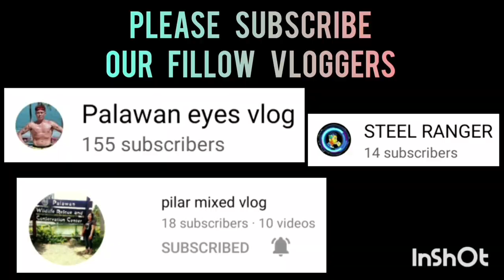SARAH MICAY VS THUNDER | BLACK MAMBA SPORTS 3X3 UNDER 25 AT ROBINSON PALAWAN SEASION 2 VLOG 295